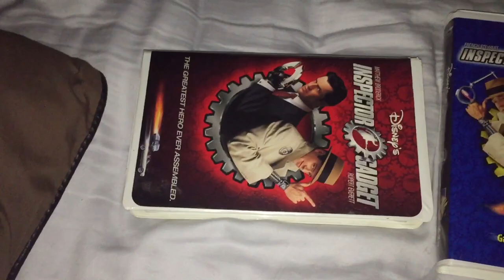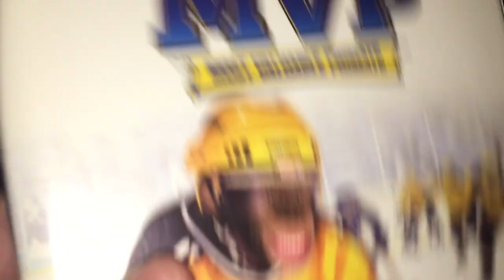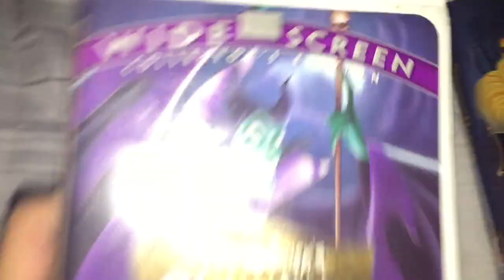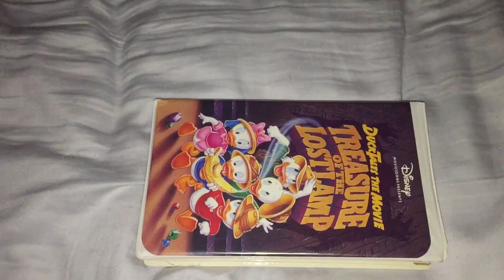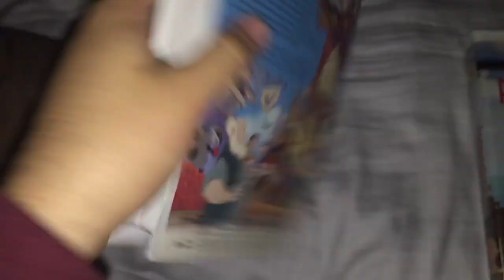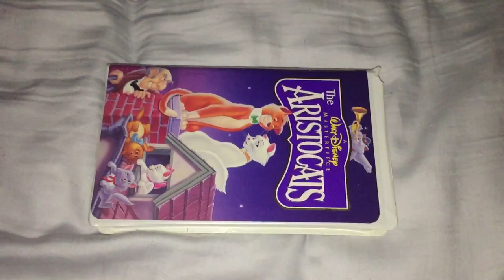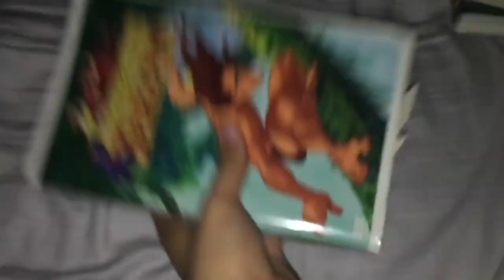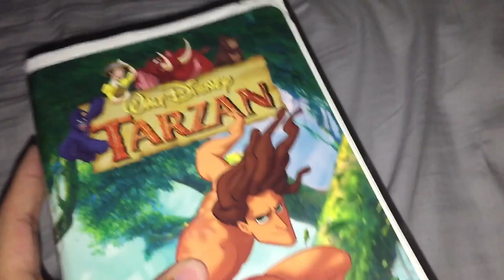Clamshell VHS Collection in Part 4